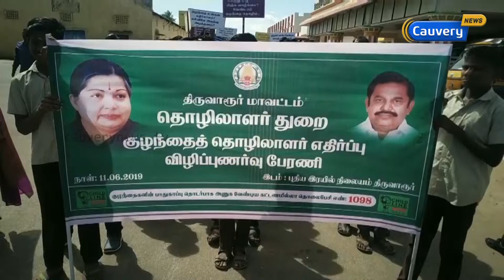குழந்தை தொழிலாளர் ஒழிப்பு பேரணியில் கலெக்டர் ஆனந்த்... சகாயம் 2.0?...